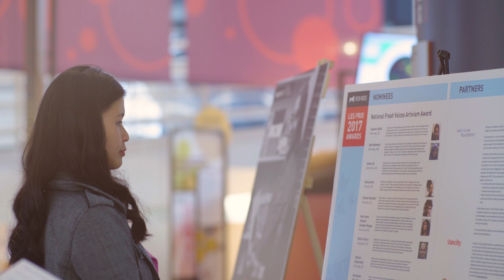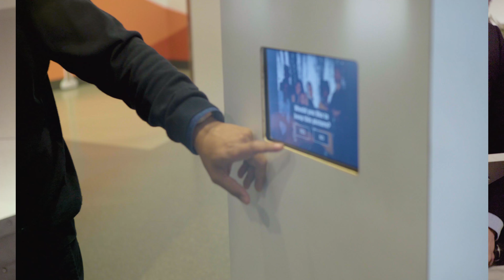Fresh Voices: 2017 Awards Highlights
On Monday, June 19th, over 200 immigrant and refugee youth gathered at Science World for the 2017 Fresh Voices Awards, a partnership between the Vancouver Foundation,  Michaëlle Jean Foundation, and Vancity Credit Union.

The awards recognized the leadership of newcomer youth who, in British Columbia and across Canada, are working to advance social change based on themes and priorities such as immigration, education, and cross-cultural dialogue.

Awards night was full of inspiring poetry and film, wise words from speakers like Roksana Mun, and celebrations marking the impact young immigrants and refugees are making in BC and throughout the country.